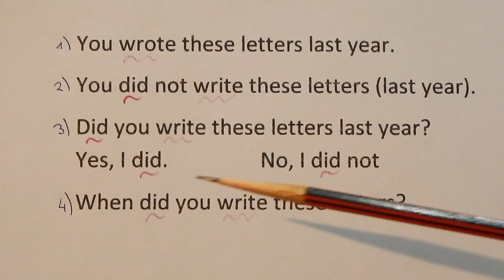155. past simple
Внимание!  Не путайте два числовых ряда!  Есть ряд глагольных времен,  их более 20,  сейчас мы рассматриваем первые 9 времен.
И есть четыре формы глагола.  Их только 4!  Не путайте одно с другим